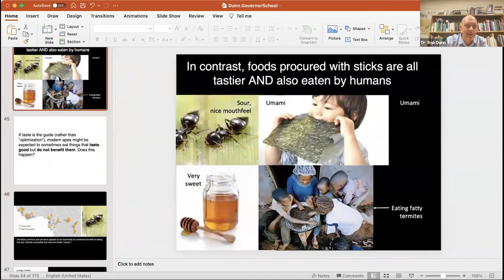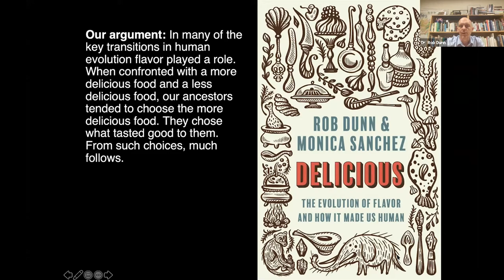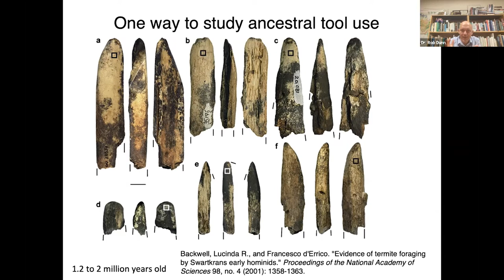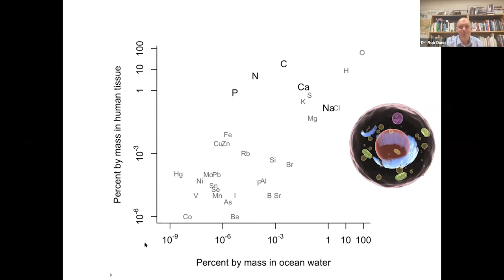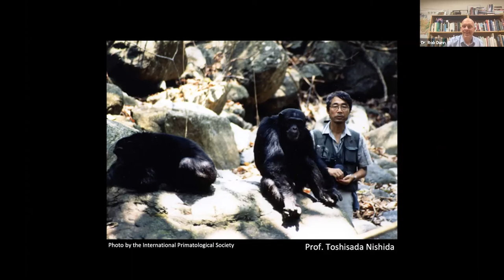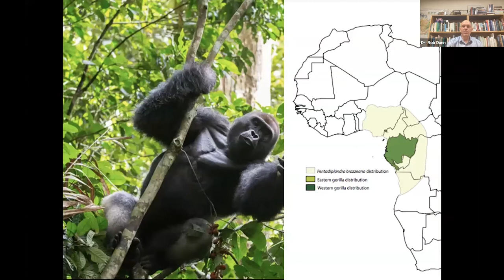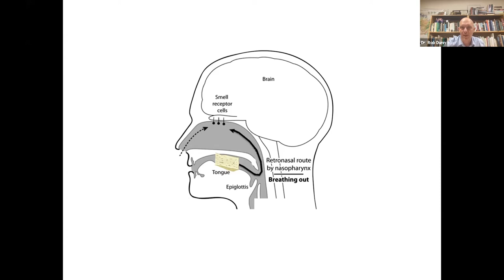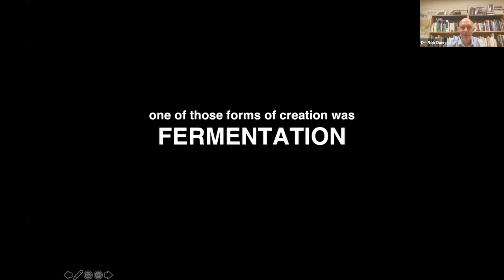Nat Talk: Delicious—The Evolution of Flavor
The fermentation of mastodons, the stinkiest cheese in the world, a monkey that makes kombucha, and a question on all our minds: do insects taste things? We see the diversity of life primarily in terms of how it appears to our eyes, but that is just one part of our relationship to nature. The species around us have unique songs, unique behaviors, and unique flavors.

Dr. Rob Dunn is the William Neal Reynolds Distinguished Professor in the Department of Applied Ecology. In this talk, Rob will discuss how these flavors have helped shape our evolutionary story. He will argue, building on his book with Monica Sanchez, Delicious, that the quest for more flavorful foods may have played a role in phenomena as diverse as the invention of tools, the first use of fire, and even the origin of the most pungent cheeses. Rob will also share stories of the influence of flavor in the evolution of other animals. What flavors does your cat experience? Or your dog? And how much do they matter to them? Join us and find out.